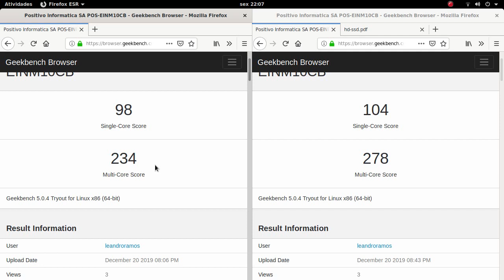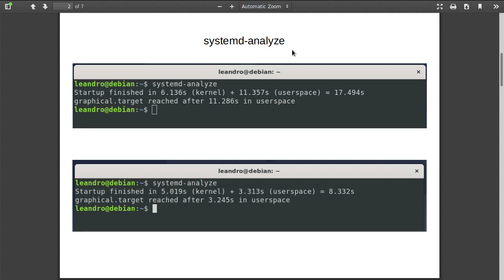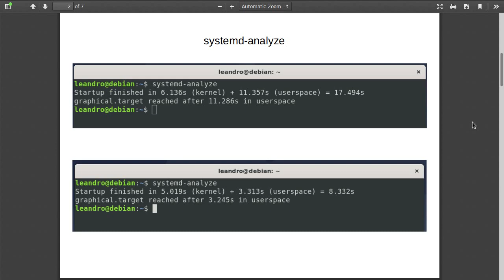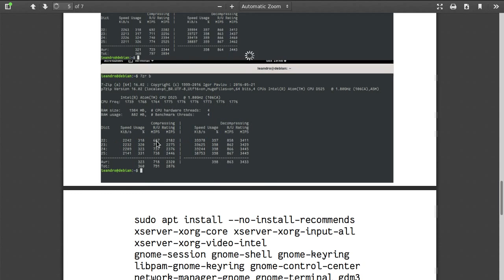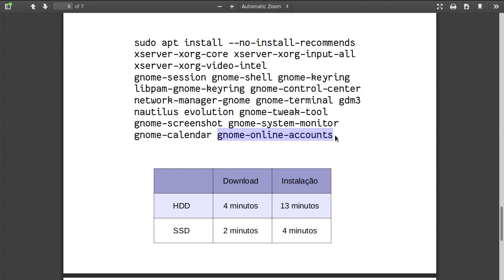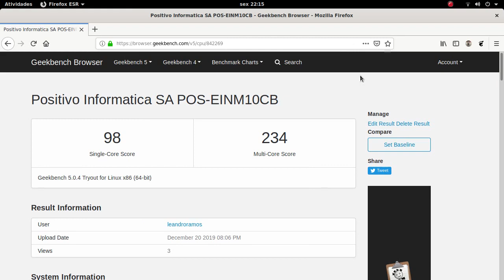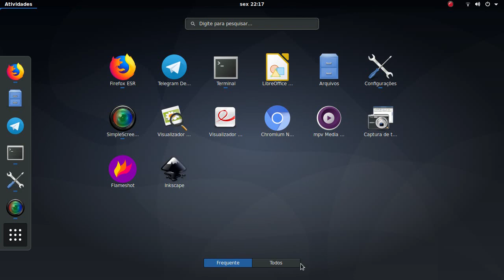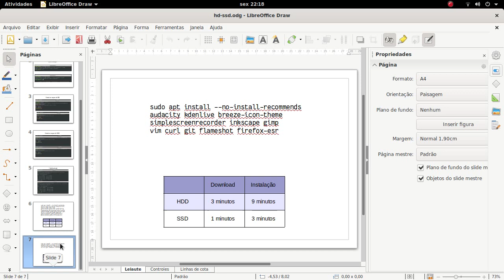Upgrade - SSD no meu PC Atom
Coloquei um SSD M2 de 128GB no meu Atom com 2GB de RAM e fiz um pequeno comparativo com o HD mecânico.